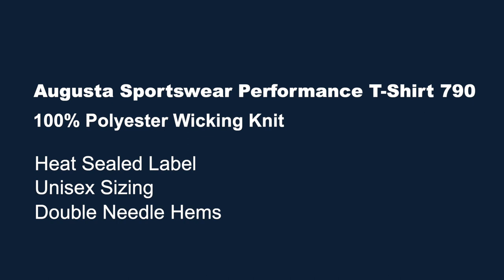Customizable Augusta Sportswear Performance T-Shirt 790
Wicks moisture away from the body for faster evaporation to keep you cool and dry. Athletic fit, multiple colors available, perfect for screenprinting! Start designing now!